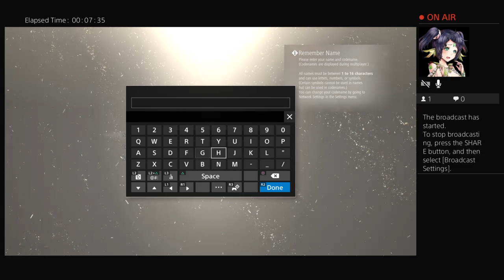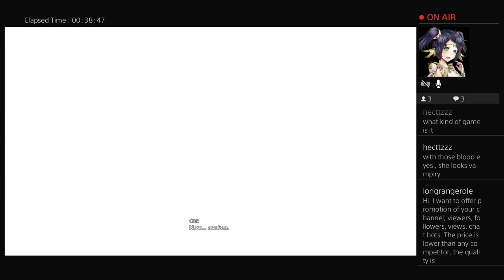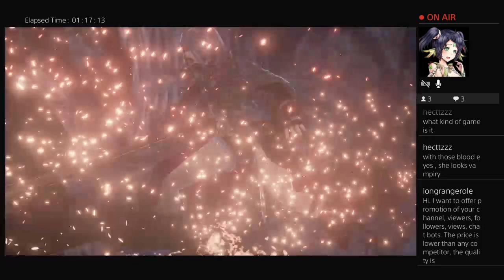Code Vein Pt.1 The Beginning